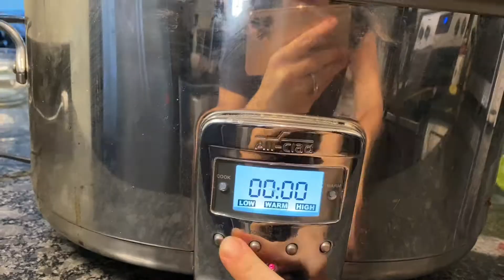Sweet & Savory Slowcooker Lentil Soup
~*Follow along, we’re in this together!*~